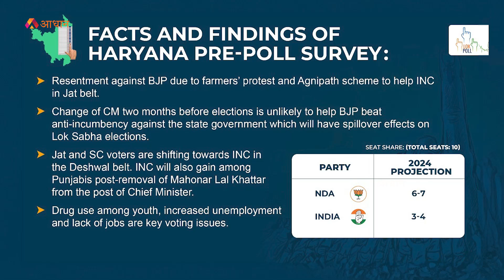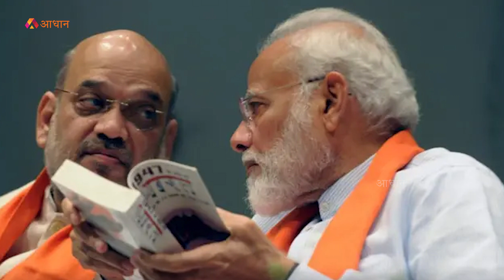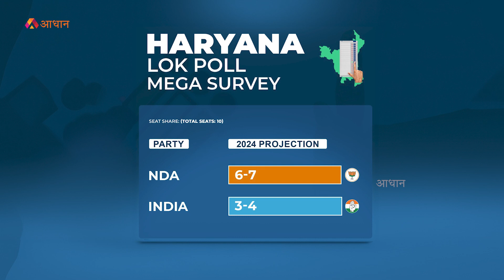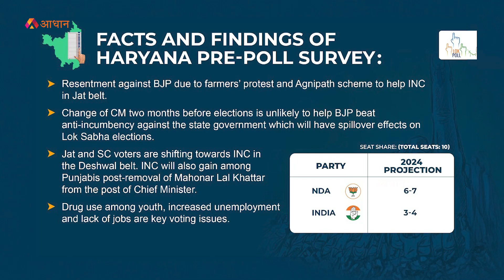Mega Haryana Pre-Poll Survey 2024: हरियाणा में ताश के पत्ते की तरह बिखर गई BJP | Haryana Elections